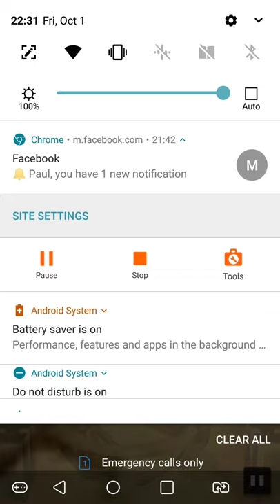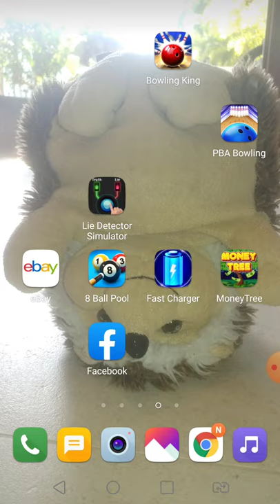Bowling King gameplay S1 E3!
Part 3 of bowling king gameplay.